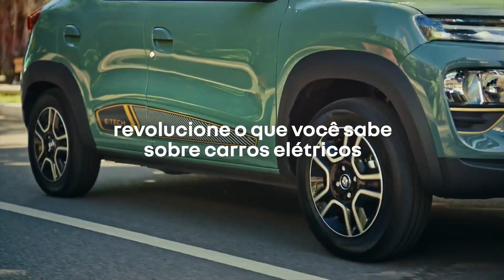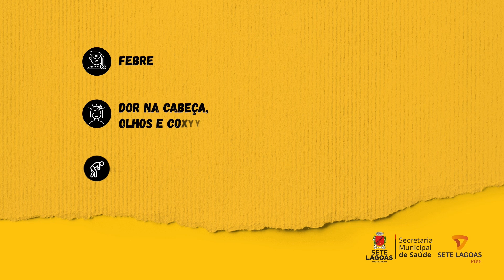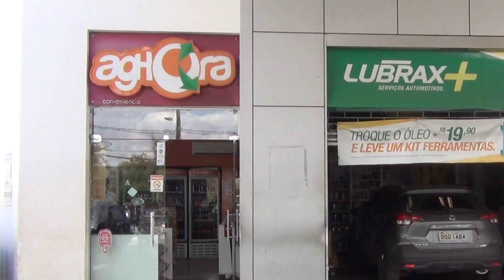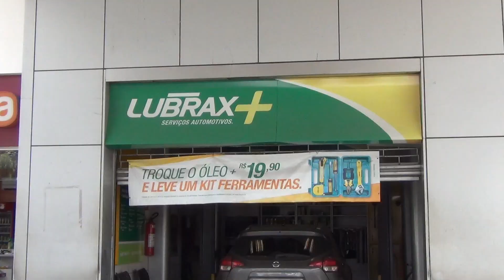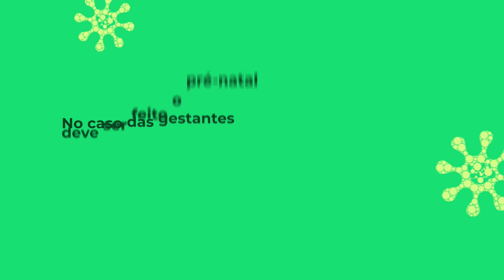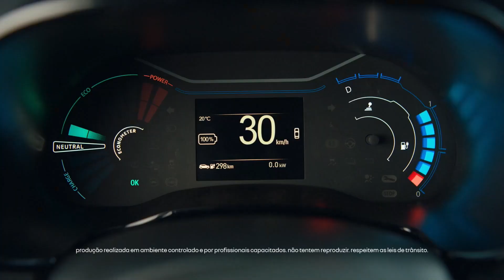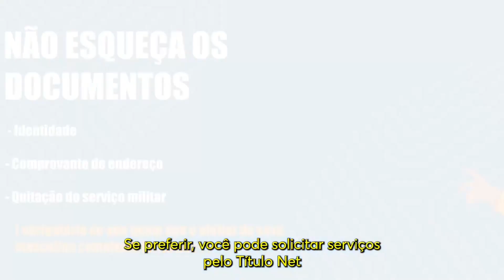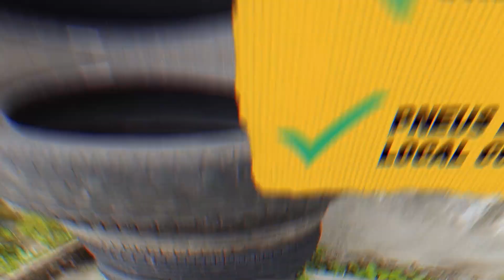Tempo Esportivo TVSL 07-08-24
Programa Tempo Esportivo TVSL com Alvaro Vilaça e Santiago Santos informando e comentando sobre as equipes mineiras, Atletico, Cruzeiro e América.